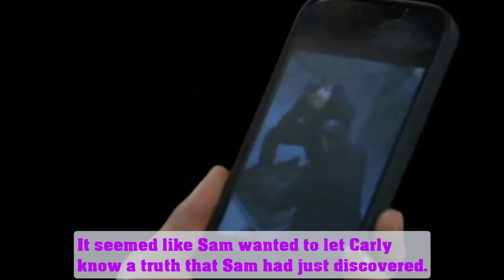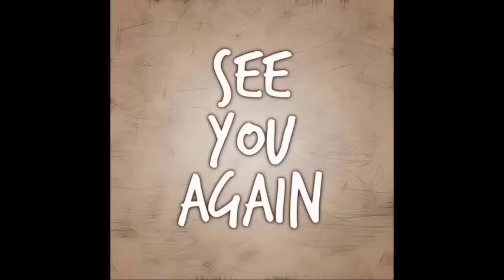Jason Is Forced To Injure Carly In Order To Go To Jail & Escape John! General Hospital Spoilers